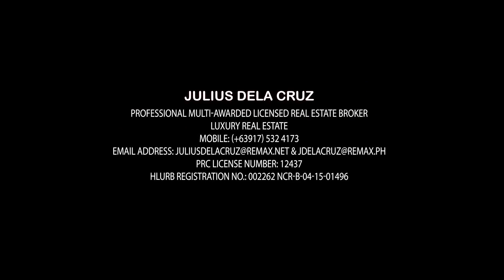House for Sale in Quezon City located in Neopolitan Subdivision - Villa Vienna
House for Sale in Quezon City
Neopolitan Subdivision - Villa Vienna

DO YOU WANT TO SEE MORE DETAILS ABOUT THIS HOME and FIND MORE PROPERTIES for SALE or for RENT in the YOUR PREFERRED AREA?

House Features:

Lot area: 300sqm approx
Floor area: 290sqm approx

Modern Design Home
4 Bedroom Home
2 Car Garage
Open Type Kitchen Layout
With double ceiling height feature in the living area
Home features a large corner balcony on the 2nd level which acts as an extension of the family area
Dining Area extends to a patio

Location Advantages: Near SM fairview & MRT 7
Located in a Private Gated Community

Price: Php 30M (negotiable)

Professional Licensed Real Estate Broker
RE/MAX UNLIMITED
PRC 12437